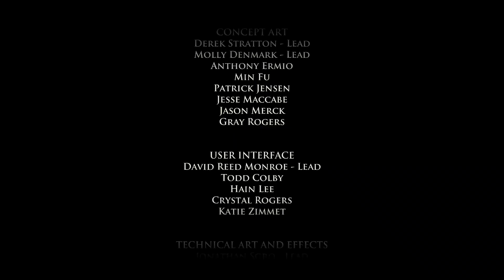Game of Thrones Walkthrough Episode 3 ENDING - THE SWORD IN THE DARKNESS! (Ps4 Gameplay 1080p HD)